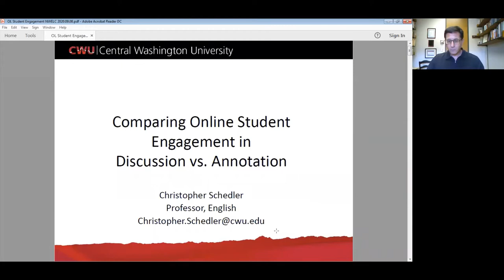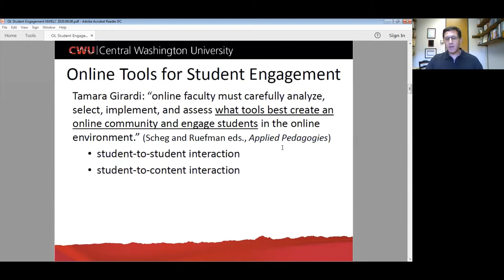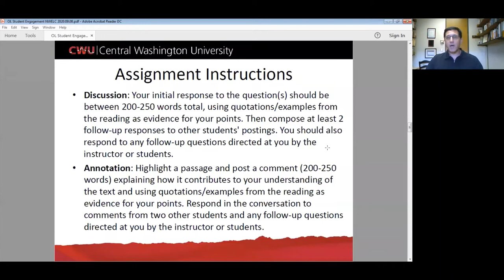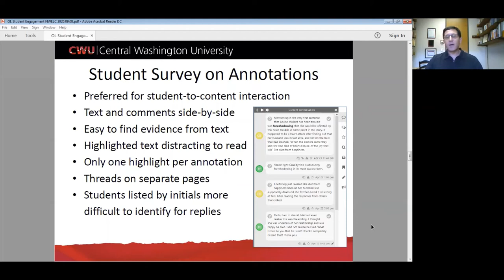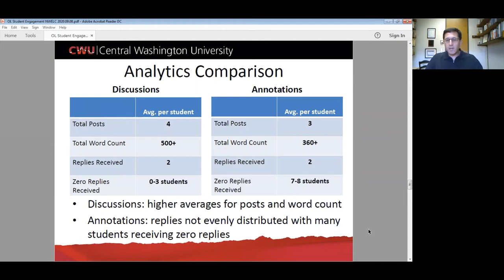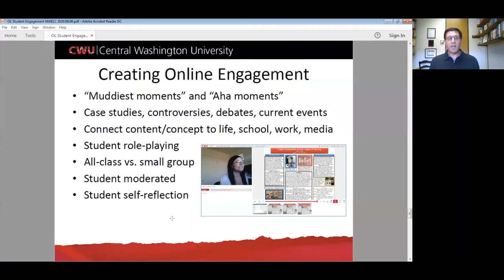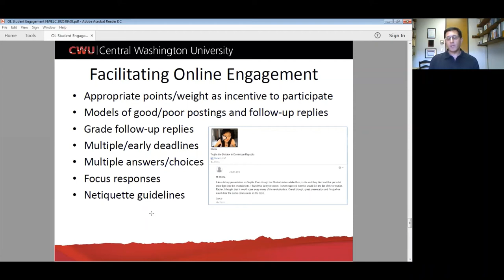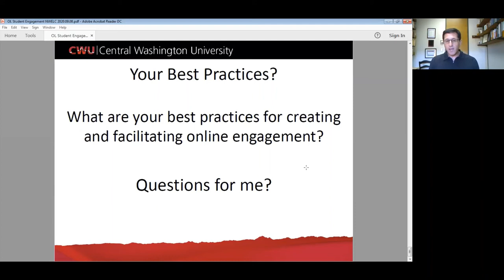Comparing Online Student Engagement in Discussion vs. Annotation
Speaker: Dr. Christopher Schedler.
Presented as part of NWeLearn 2020.